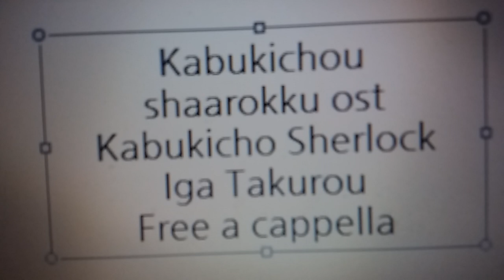歌舞伎町シャーロック OST - Kabukicho Sherlock - 伊賀拓郎 Free a cappella フリーアカペラ